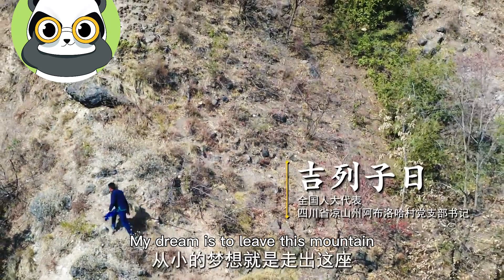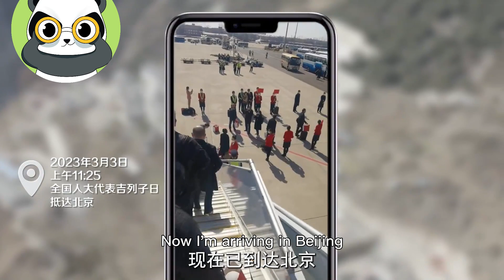「95後鐵憨憨」代表： 從大涼山到大會堂The post-1995 goofy deputy, who went from Daliang to the Great Hall#Pandaeyes